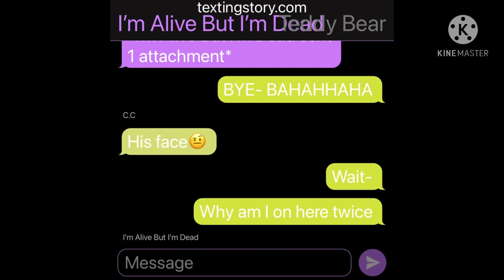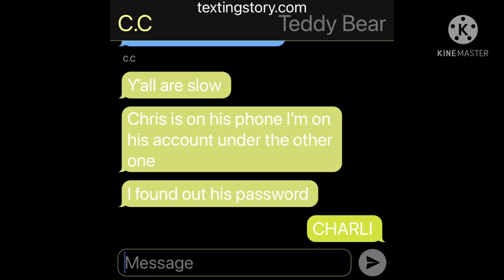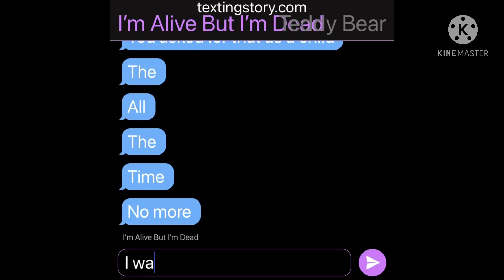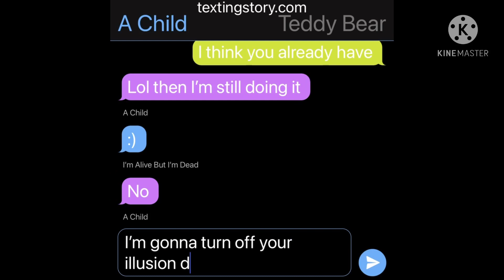Terrence and Chris find out about Michael’s rotting(+ their gc)